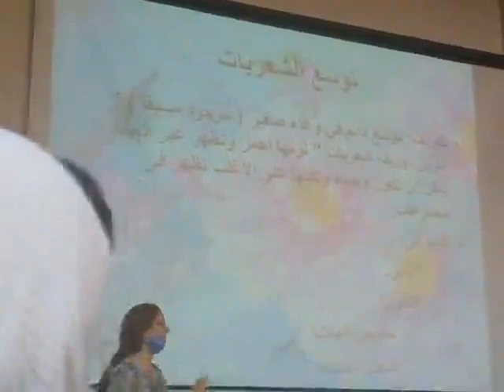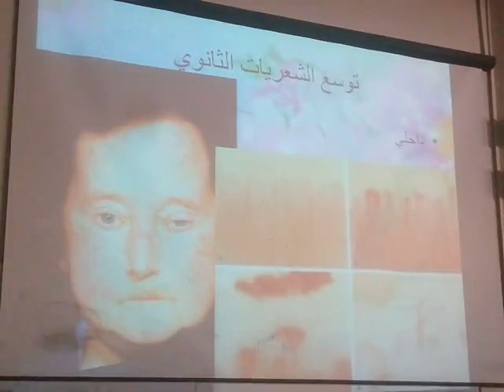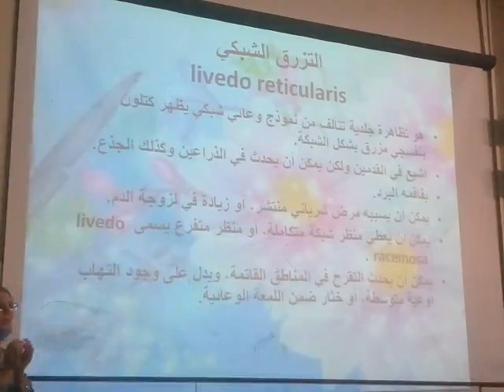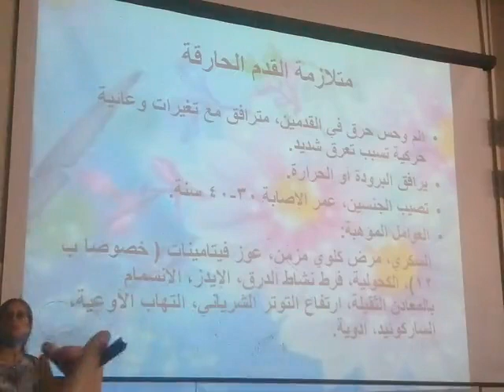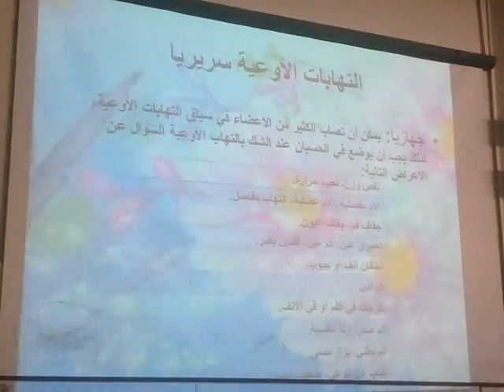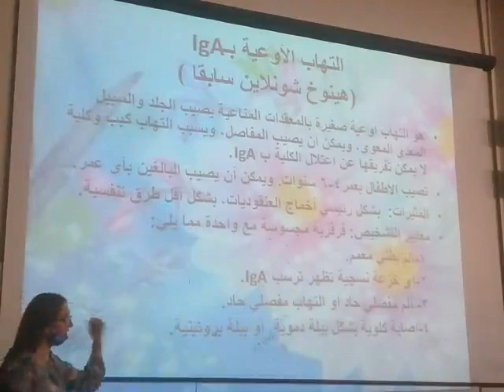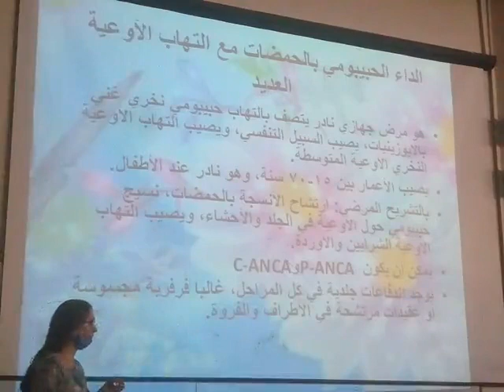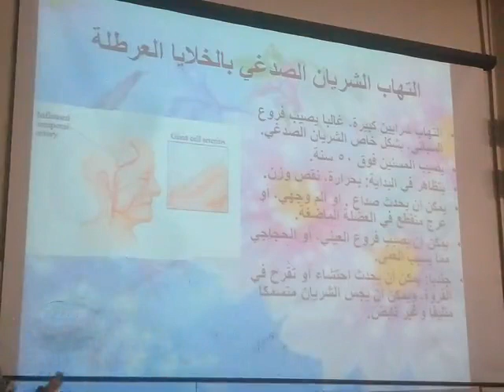جلدية | الاضطرابات الوعائية 1 د.نعمات الصغير